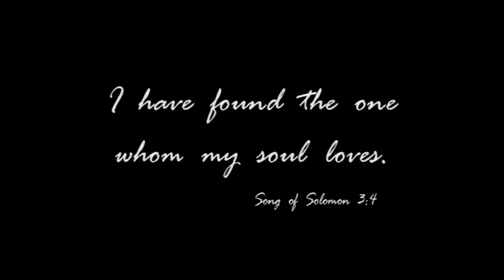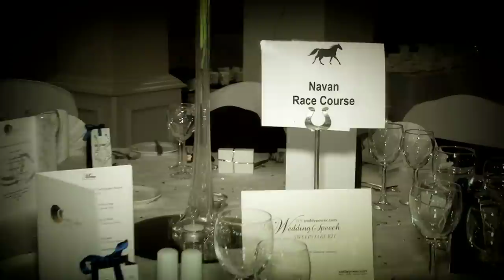Siobhán & Richard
Video Highlights Of Siobhan & Richard`s Wedding 8/6/2012
by
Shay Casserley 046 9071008